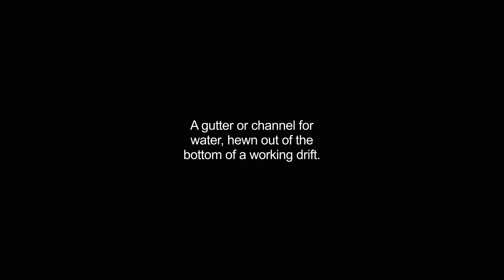gurt video Dictionary meaning and pronunciation